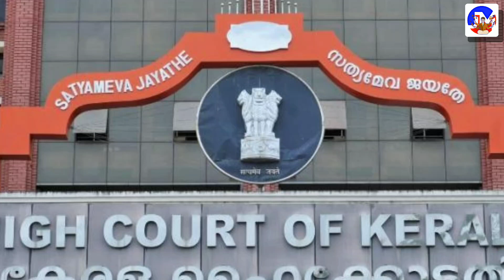Daily Updates.may1.kerala election result.latest news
Thanks -Jerix Media

✔ Do Not Try to Upload My Videos Without My Permission Under any Circumstances.If You do so it will Violate Youtube Terms of Use or Have to Express Permission From Copyright Owner me to Upload it. Jerix Media